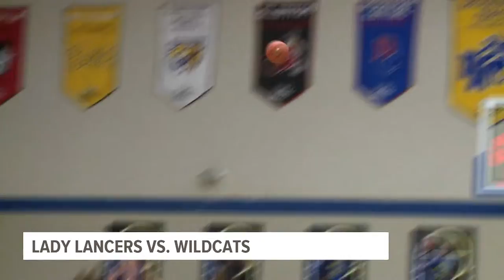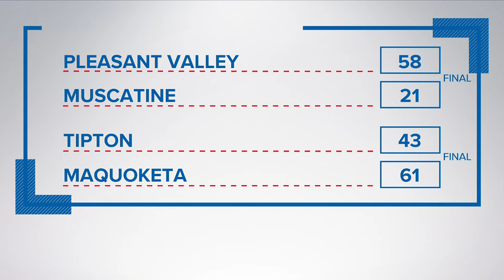QC Girl's High School Basketball: North Scott falls to Davenport North, Bettendorf dominates Davenpo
North Scott fell behind in the second half to take a MAC loss, and Bettendorf soared over Davenport West, more than tripling their score.